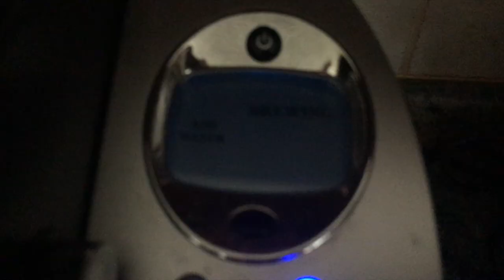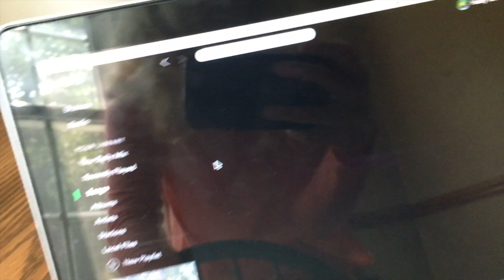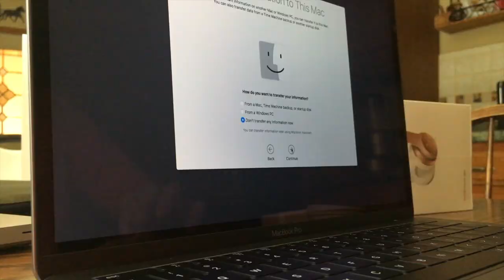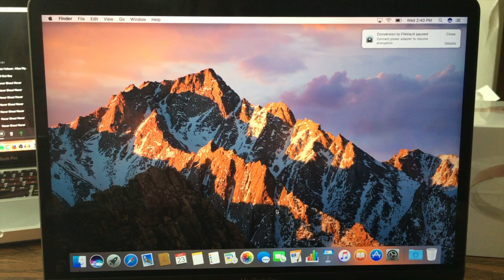UNBOXING || Space Grey MacBook Pro (THANK YOU 200!)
No more bad editing from my phone! Thank you all so much for sticking around even when things come up and I'm not able to upload! So much love goes out to you. I can't wait to use this bad boy to make some really awesome things for you all!